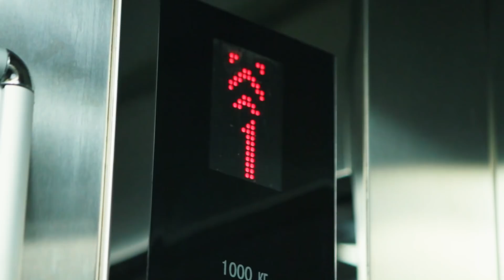НАСТОЯЩАЯ МАГИЯ МОНТАЖА: применяем эффект Кулешова👨🥘👻💃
Ищете здоровскую программу для монтажа, чтобы собственными руками воссоздать магию знаменитого эффекта Кулешова?

Не каждый слышал имя Льва Кулешова, однако именно он выделил многие методы монтажа и средства выразительности в кино. А что такое эффект Кулешова мы объясним в нашем новом выпуске.

Для проведения любых экспериментов в монтаже необходимо владеть базовыми навыками комбинирования разных по крупности планов. Всю необходимую информацию вы можете найти в нашем туториале

Считаете этот выпуск полезным? Съёмка и монтаж - это конек команды Мовави Влога!

Монтаж позволяет режиссёрам и видеомейкерам дополнять реальность, запечатленную камерой, играть с восприятием зрителей. Эффект Кулешова в данном случае является классическим примером того, как магия монтажа может заставить зрителя интерпретировать видео так, как того хочет автор.

Знаменитый теоретик кино и режиссёр Лев Кулешов ввел в оборот множество понятий, без которых немыслим современный кинематограф. С его именем связаны также два эксперимента, доказывающие, что умелая организация кадра и правильное сочетание сцен могут значительно повлиять на зрительское восприятие действия.

Самый известный эксперимент связан с демонстрацией разным людям трех склеек, для которых было снято всего 4 плана: суп, ребёнок, девушка и портрет актера. Далее план с портретом просто порезали на три равных куска и вклеили в начале каждого отрывка. Когда Кулешов показал свой пример коллегам, все единогласно, но независимо друг от друга заявили, что в первой склейке мужчина голоден, во второй опечален смертью ребенка, а в третей заинтересован барышней. Это доказывает, что содержание следующего кадра может кардинально изменить восприятие предыдущего кадра. И дело даже не в актёрской игре.

Второй подобный эксперимент называется «Географический» эксперимент Кулешова. При правильной организации действий актеров в разных сценах после монтажа они будут выглядеть как непрерывные и происходящие в одном пространстве. А это значит, что вы можете снимать хоть в разных точках света, но при правильной постановке кадра и согласованности действий героев зритель будет уверен, что все произошло на одном пятачке.

Посмотрите ещё несколько полезных видео от Мовави Влога:

Долли-зум - удивительный приём, помогающий передать эмоциональное состояние героя. Узнайте о том, как создать этот эффект, у команды Мовави Влога

Основы цветокоррекции есть ключ к созданию уникального атмосферного видео, а как правильно подгонять цветовую гамму под настроение вы узнаете